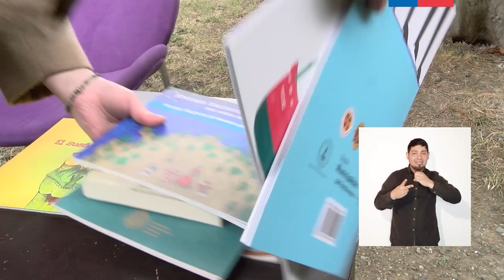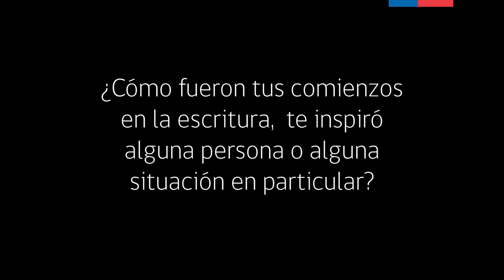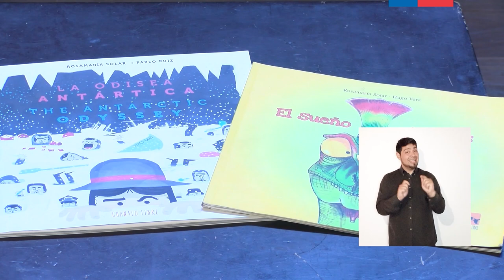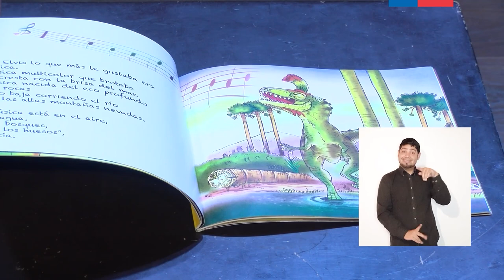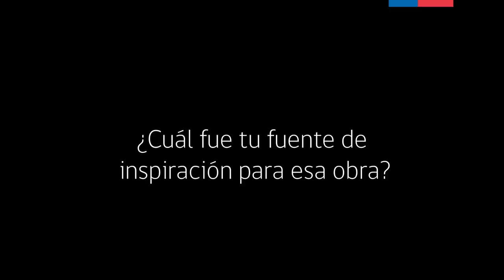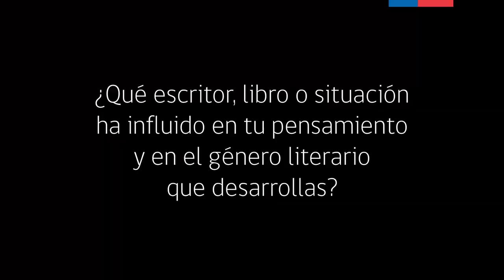Rosamaría Solar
Detalles de la obra y trayectoria de la escritora regional Rosamaría Solar. Iniciativa impulsada por el Plan Regional de la Lectura Magallanes y Antártica Chilena.